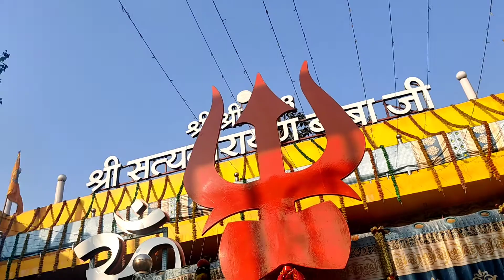सोमवार स्पेशल // प्रातःकालीन आरती // श्री सत्यनारायण बाबाधाम कोसमनारा रायगढ़ छत्तीसगढ़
●KEYWORDS IGNORE -
SHRI SATYANARAYAN BABADHAM KOSAMNARA RAIGARH
Shiv Manas Puja mantra
Satyanarayan baba raigarh shiv manas puja
Satyanarayan baba dham ki aarti
Subah ki aarti satyanarayan baba raigarh
shiv manas puja mantra aarti satyanarayan baba raigarh
raigarh baba shiv manas puja mantra aarti samay
Baba Satyanarayan raigarh
Kosamnara baba dham
Raigarh baba dham
Kosamnara baba dham ki aarti
Raigarh baba dham ki aarti
Pratah kalin aarti satyanarayan baba raigarh
Morning aarti satyanarayan baba dham raigarh
श्री सत्यनारायण बाबा धाम की आरती
सुबह की आरती सत्यनारायण बाबा रायगढ़
बाबा सत्यनारायण आरती
शिव मानस पूजा मंत्र सुबह की आरती रायगढ़ बाबा धाम
कोसमनारा बाबा धाम
रायगढ़ बाबा धाम
कोसमनारा बाबा धाम की आरती
रायगढ़ बाबा धाम की आरती